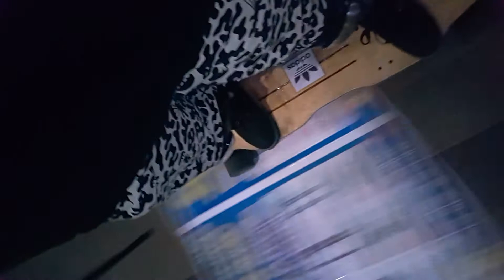2021년 5월 4일